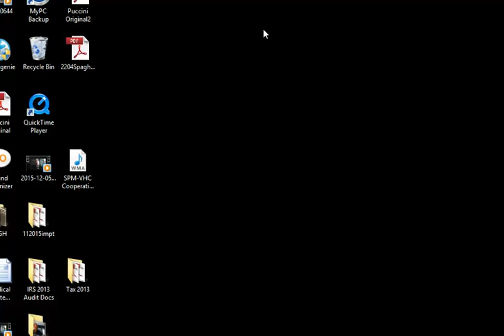Don McCormick - Director of Patient Physician Cooperatives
Don McCormick is Director of Patient Physician Cooperatives.  He has been a Founding Member of Veritas Health Care (VHC) from the start and has recently accepted a position as newest Veritas Health Care Director.  He shares his experience and ideas about how people, patients and physicians can cooperate to build their own Patient Physician Cooperatives (PPC).

Dr. Michael F Mascia (Dr.Mike), Founder of Veritas Health Care interviews Don to explain his work and goals with Patient Physician Cooperatives and asked him how one person ... Any one of us could start a PPC.  "What are the logistics of starting a PPC in your neighborhood or mine?"